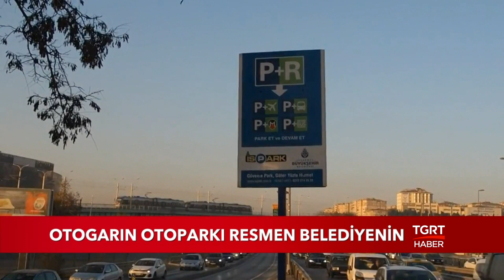Otogarın Otoparkı Resmen Belediyenin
15 Temmuz Demokrasi Otogarı’nın otoparkı hakkında hukuk savaşı sürüyor. İhtiyati tedbir kararı Büyükşehir Belediyesinin itirazı üzerine kaldırıldı... Böylece otogarın otoparkı resmen Büyükşehir Belediyesine geçmiş oldu.